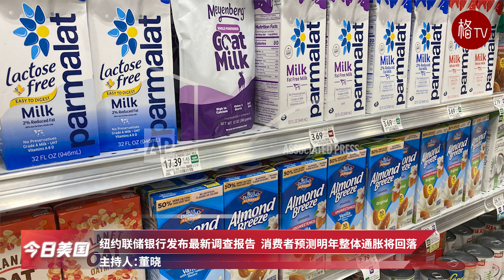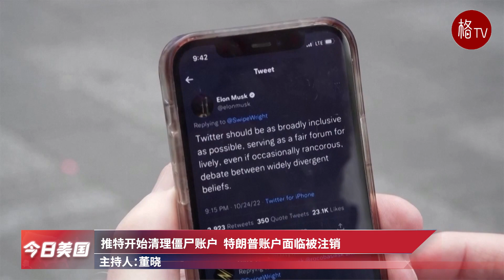美国血腥周末惨案连发；拜登政府计划出台历史性新规定【今日美国】050823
血腥周末得州发生多起暴力事件  公交车站人群被撞至少8死10伤
得州艾伦枪击案凶嫌当过保安  警方称很可能是右翼极端分子
拜登政府计划出台新规定  航司取消航班须赔偿旅客
纽约联储银行发布最新调查报告  消费者预测明年整体通胀将回落
婴儿潮一代正在老去  逾四成没有退休储蓄
推特开始清理僵尸账户  特朗普账户面临被注销
被女作家控告强奸诽谤  特朗普拒绝到法庭作证